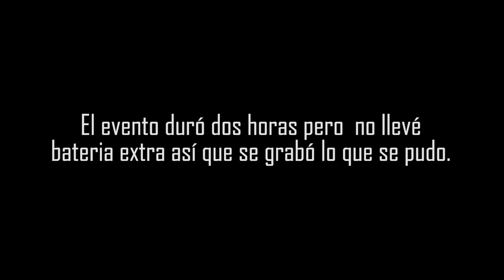CHARLA EN HARVARD (subtitulado en español)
Todo lo que se ven estos videos son distintos personajes: Martina la turca fugitiva, Martina tu bella amiga, Martina tu celestina, La Faraona, etc. Y lo dixo en los videos siempre está dixo desde esos personajes. ES FICCION.